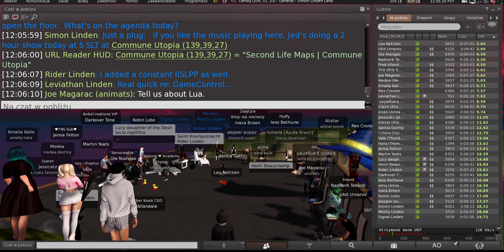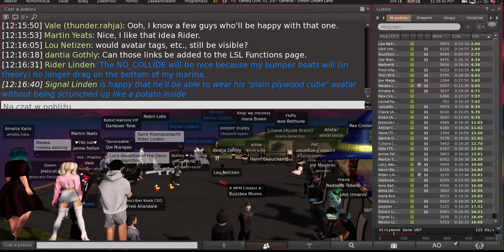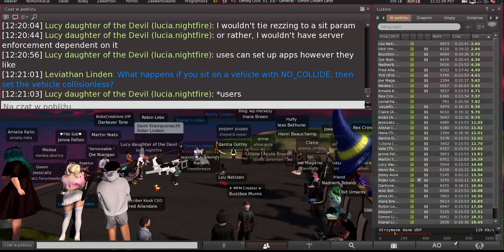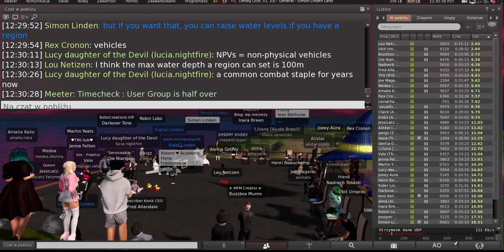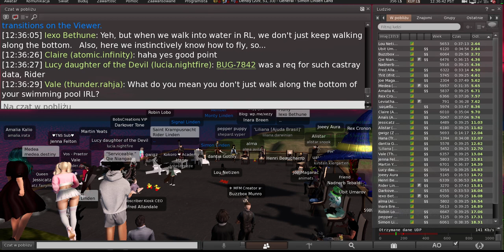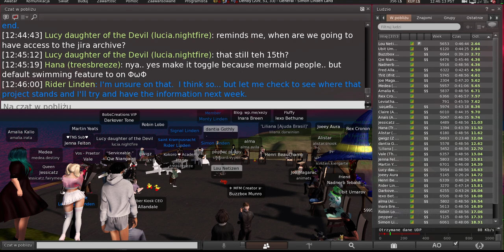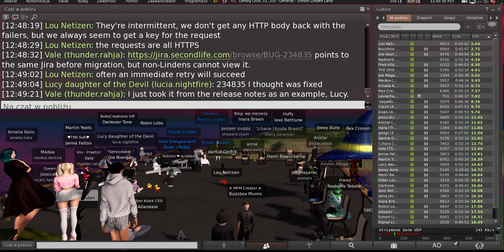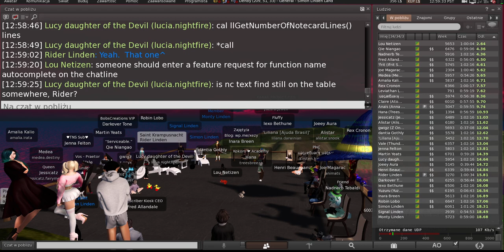Second Life: Server / Simulator / Scripting meeting (13 February 2024)